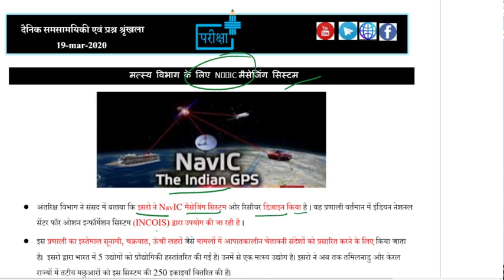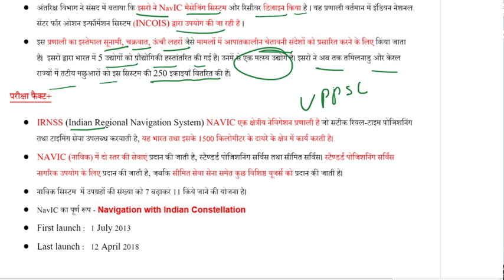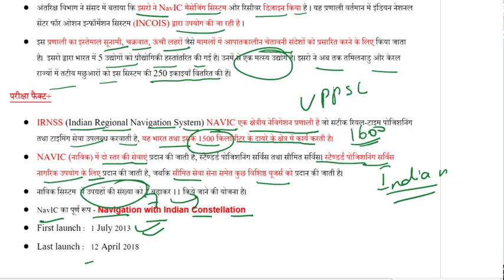19 MARCH CURRENT AFFAIRS | daily current affairs | important current questions